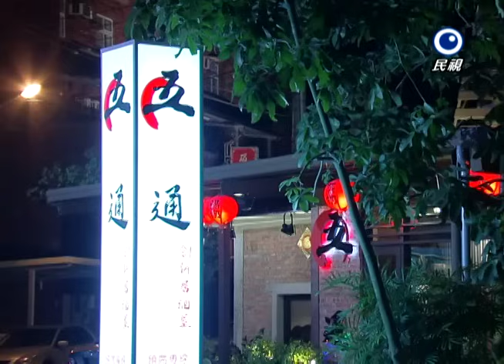風水世家 Feng Shui Family Ep 059